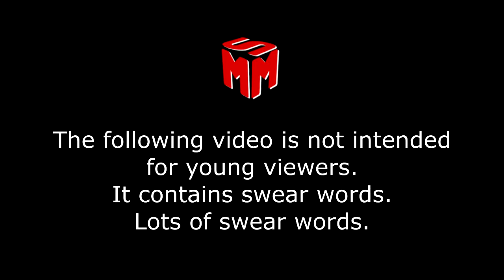Gotta click It! | Crush Crush Let's Play Episode 2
On the Hunt for a DIFFERENT type of game, My Steam search brought me to this game "Crush Crush"

It's a Dating sim Clicker game, and I AM ADDICTED! well, You'll see my journey as I discover this game from the beginning, and watch the obsession grow.

It's a free game available on steam, there is a $7 add on to make the game more Adult friendly, but I am not Purchasing that (For now), So If you wanna have some fun I suggest you check it out!